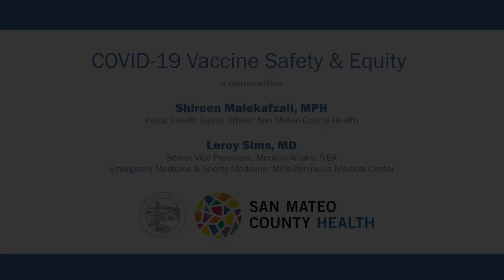COVID 19 Vaccine Safety & Equity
A conversation between Shireen Malekafzali, MPH (San Mateo County Health Equity Officer) and Leroy Sims, MD (Emergency Department physician at Mills-Peninsula Medical Center and Senior Vice President, Medical Affairs, National Basketball Association). They talk about the safety of the COVID-19 vaccines and the need for equity in distribution and thoughtful outreach to communities that have historically experienced exploitation by the medical community in the United States.